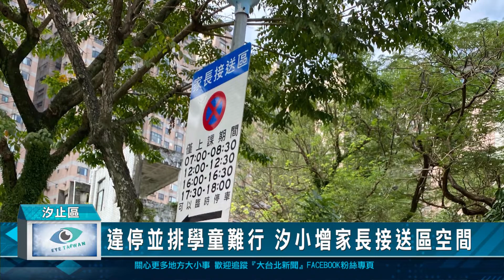違停並排學童難行 汐小增家長接送區空間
位在汐止大同路上的汐止國小，每天上放學的學生很多，只是每到放學時間，家長接送孩子的汽機車路邊一停，有時候連斑馬線都被佔據，造成學童過馬路不安全，也影響大同路車流，所以，新北市議員張錦豪就召集相關單位人員現場會勘，研議改善方案。